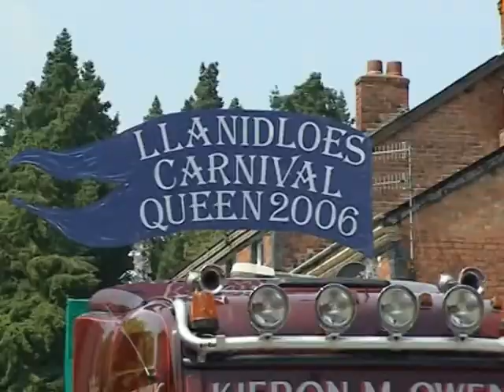Llanidloes DVD trailer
A trailer for a 50minute film promoting the numerous activities and attractions in the small market town of Llanidloes, in Powys. With aerial footage and great use of a jimmy jib (24ft crane).